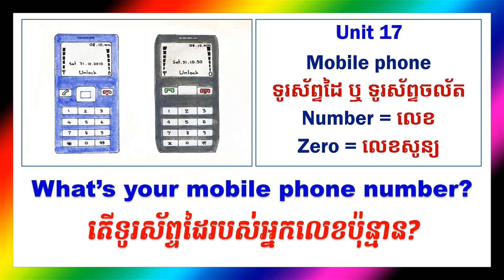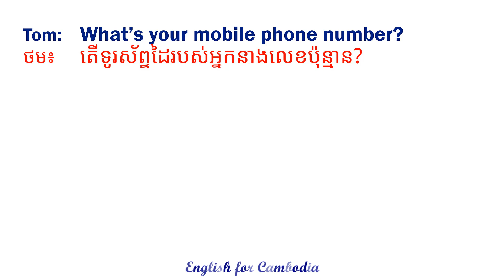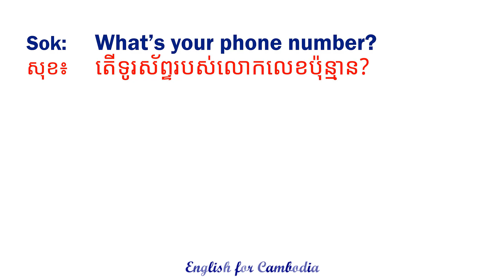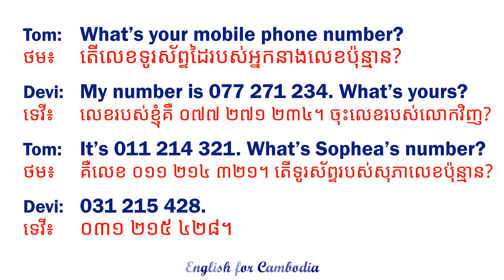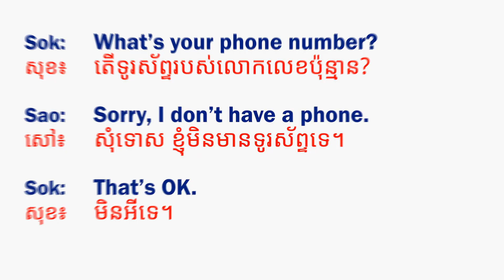English Is Fun #17 - What's your phone number - English Khmer Learning រៀនភាសាអង់គ្លេស ខ្មែរ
រៀនភាសាអង់គ្លេស ខ្មែរ, រៀនភាសាអង់គ្លេស, ភាសាអង់គ្លេស, អង់គ្លេស, អង់គ្លេសខ្មែរ, អង់គ្លេសបកប្រែខ្មែរ, អង់គ្លេសប្រែខ្មែរ, បកប្រែអង់គ្លេស, បកប្រែអង់គ្លេស ខ្មែរ, English for Cambodia, English Khmer, English Khmer learning, English Khmer translation, English Khmer vocabulary, រៀនអង់គ្លេសដោយខ្លួនឯង, បកប្រែខ្មែរ, រៀនអង់គ្លេសឆាប់ចេះ, រៀនអង់គ្លេស ខ្មែរ, រៀនអង់គ្លេសពាក្យ